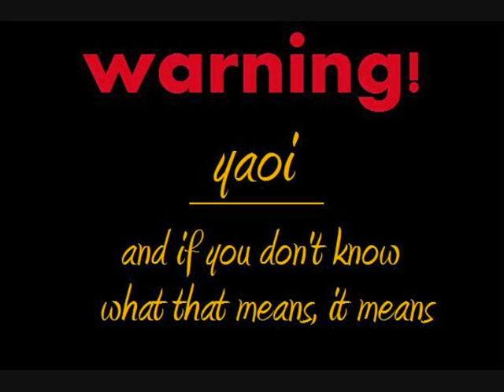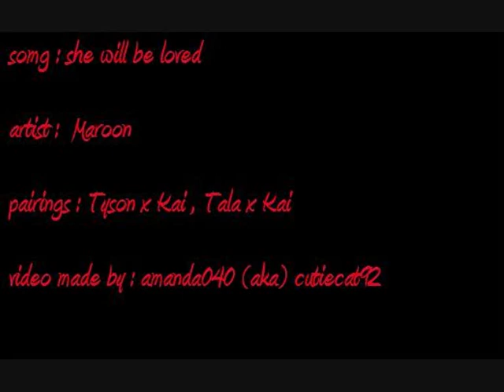Beyblade - Kai will be loved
song: she will be loved
artist: Maroon
pairings: TysonxKai TalaxKai